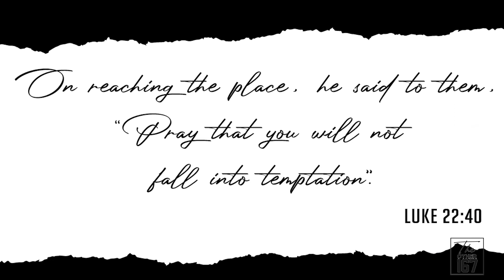SELF CONTROL IN THE FACE OF TEMPTATION | Dr. THOMAS OOMMENN | THE OTHER 167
Luke 22:39-44

DAY 5
JUNE 5 ,2020
Thursday.

A Encouragin word on Self Control in the face of Temptation (Pastor & Dr. Thomas Oommen - Gateway Church ) .

You need to keep praying to not fall into temptation

🤔Are u Battling with temptations?
🤔Confess that there Is Power in the Blood of Jesus.

Godspeed!!